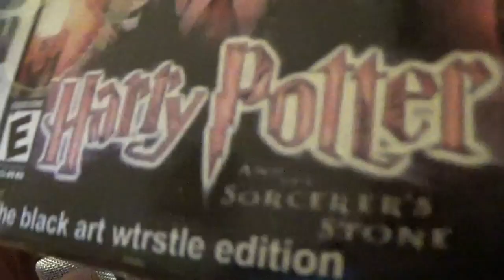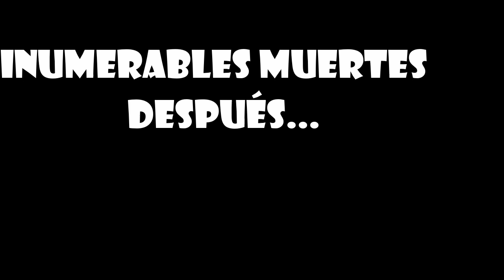Harry Potter 2 The Black Art Wrstle edition: Patapalo come arroz tres delicias- Ash's Bad play day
Recupero desde lo mas profundo del canal la sección " Ash's Bad Play Day",  donde juego a juegos malos o curiosos. Hoy quería enseñaros este Bootleg de Harry Potter para Game Boy que seguro que os resulta interesante.